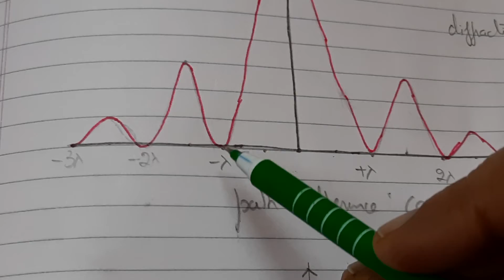comparative study of interference and diffraction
difference between interference and diffraction for class 12
comparison of diffraction n interference isc
Interference n diffraction for cbse
comparison between interference and diffraction for up board